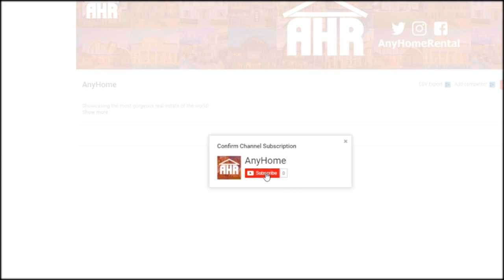INSIDE DWYANE WADE'S $29 MILLION DOLLAR HOUSE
It’s no secret that professional sports athletes get paid a handsome salary. But do you ever wonder what one of the top professional basketball players spends on his home? Well today guys I’m going to show you inside of Dwyane Wade’s $29 million dollar house!

Dwyane Wade’s $29 million dollar home rests in Miami Beach, Florida. The only reason I am telling you a relative location of the home is because his house is actually for sale! So if you have $29 million dollars laying around you could snag up a future hall of famer’s beautiful ocean front property. We do ask that you still respect his privacy but not sharing the address or visiting the home at any time.

Dwyane listed the home for sale in December of 2019 with the asking price of $29,000,000 dollars. However this wasn’t the first time he has attempted to sell his mansion. It was previously listed for sale at $32.5 million dollars just a couple months prior in September of 2019. Dwyane purchased the home in December of 2010 for about $11 million dollars so the price cut of 3 and a half million dollars probably doesn’t bother him seeing as how he still doubled the value of his home in ten years. We are not quite sure we’re Dwyane is moving too but our hunch is after his 16 years in the NBA he may want to return to his home city of Chicago to be near family and enjoy retirement.

The new owner of this home better have some deep pockets because outside of the asking price of $29 million dollars you’re also going to be looking at taxes and insurance for the home. The new owner will be looking at paying roughly $122,000 annually for home owners insurance as well as roughly $188,000 annually for property taxes. As well we can assume if you’re splurging on a multi million dollar mansion you’re probably not a penny pincher so your going to want all the luxuries in life including cleaning services and landscapers which will most likely rack up the bill even further. But neglecting those factors we can assume with a mortgage on the home that your average cost per month to own the home is going to be about $142,000 per month just to step foot inside.

The home is set on a 1 acre lot of land with ocean front access. What I love about this property is it’s set on the bay side of Miami Beach so you have a little more of the calmer waters versus the potential crashing waves of the direct ocean. The backyard is set around a beautiful salt water pool with plenty of lounge chairs to allow you to soak up the Miami sun. I love the outdoor dining area because I’m sure that’s where I would eat just about every meal.

The house is a 6 bedroom and 11 bathroom with 11,690 square feet of living space. Breaking down to about $2,480 dollars per square foot. Coming in through the front gate you are greeted with a basketball court of course so Dwyane can practice at home. As well it’s conveniently right next to the jungle gym so Dwyane can shoot hoops will watching his kids. Diving into the home you are greeted with the modern luxury you would expect in a $29 million dollar home. I love the dark and bright contrast that most of the rooms have. Either the floor is a dark tile or hard wood with dark doors, but with the contrasting bright white walls to allow all the natural light from the Miami sun to light up the home. In the kitchen you have relatively basic and sleek cabinets with a dark stone counter top. The island is probably the longest island I have ever seen in a home. As well in the kitchen the ceiling is lined with dark stained beams which I love in any room because they give a much needed layer of depth to the ceiling. Moving on upstairs you come to the master bedroom. In the room you have a set of sliding doors leading to the private balcony. I sure could see myself sitting there on summer nights with my future wife enjoying the sound of the waves. Off the master bedroom is the master bathroom. Which has a massive free standing tub looking out to the bay. As well there is a massive glass walk in shower which has enough room in it for a small party. Which this is Miami so you never know where the party will end up. Moving onto the remaining bedrooms in the home they all come with their own on suite bathroom. Surprisingly Dwyane didn’t just buy this massive house to say he bought a massive home he actually was able to fill up all the rooms with his 4 kids and still have another room left over for guests. The rest of the home has many of the luxuries you would expect in a multi million dollar mansion like a movie theater and bar and home gym. But I think the main focal point of this property all circles back to the stunning back yard area with direct ocean access.